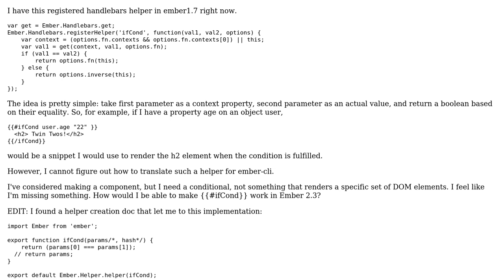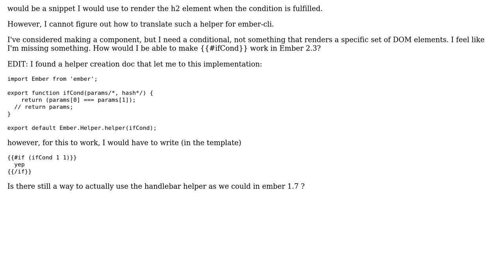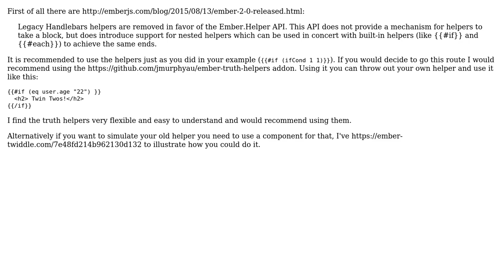How do I translate if type handlebars helpers from ember 1.7 to ember-cli (2.3)? (2 Solutions!!)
How do I translate if type handlebars helpers from ember 1.7 to ember-cli (2.3)?

With thanks & praise to God, and with thanks to the many people who have made this project possible! You are responsible for your own actions.